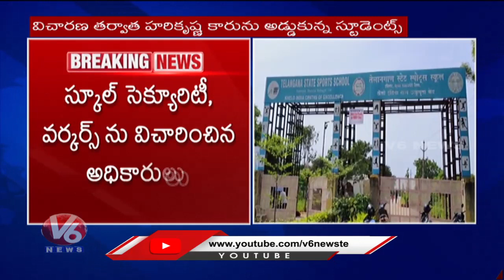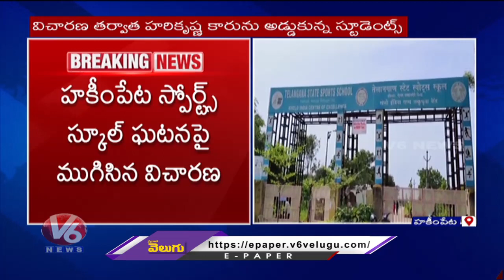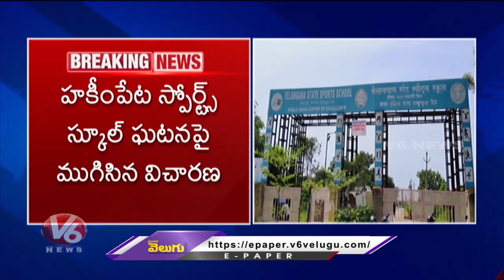Investigation Complete In Hakimpet Sports School Incident | V6 News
Investigation Complete In Hakim Pet Sports School Incident  | V6 News